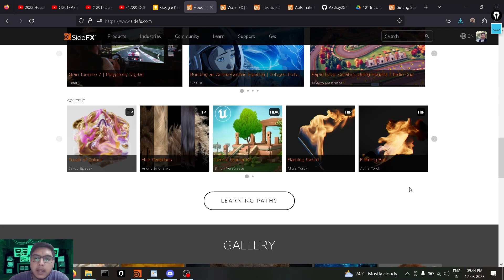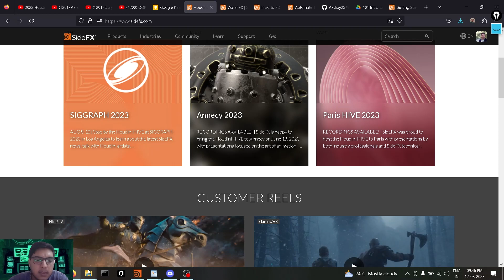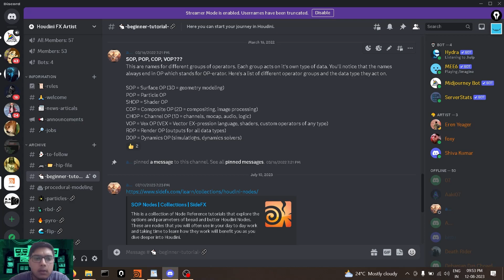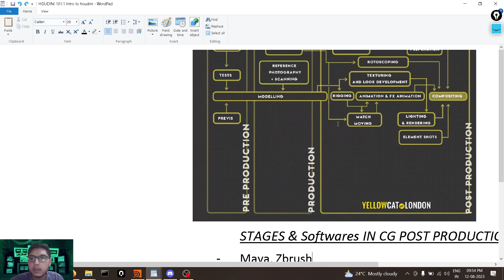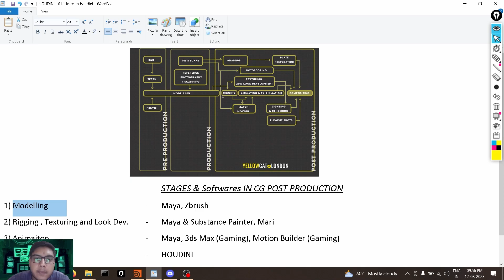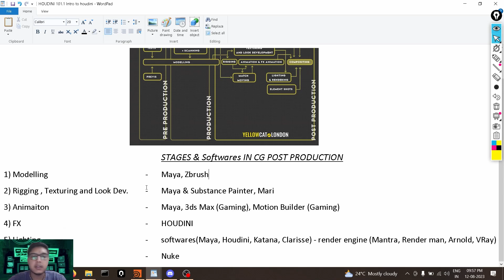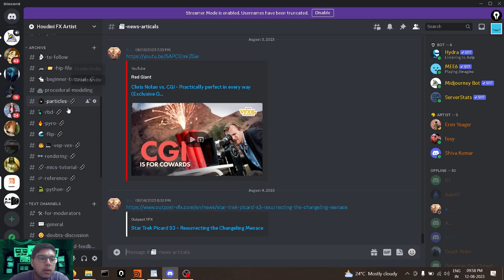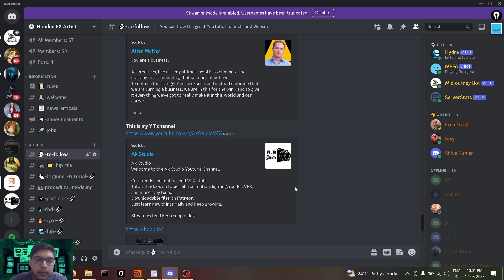HOUDINI 101 Introduction to Houdini | What is Houdini, Proceduralism, OPs ?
In this video you will get to learn what is houdini and what is proceduralism means inside houdini and why you should learn houdini and where to start learning houdini. Intro to houdini

Thanks...